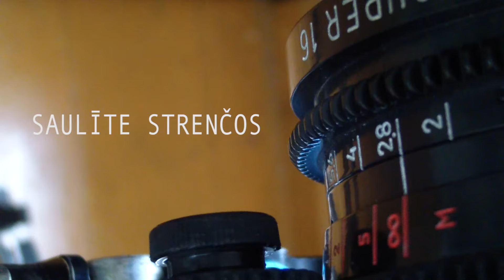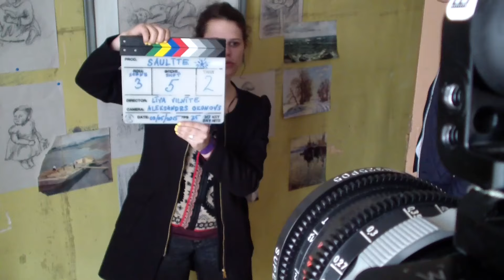Saulīte Strenčos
SAULĪTE
Lomās: Jana Ļisova, Laura Andersone, Jēkabs Reinis Kugrēns
Režisore: Līva Vilnīte, režisora asistente: Sintija Andersone
Producentes: Ieva Karpoviča, Paula Bērziņa, Ernestīne Pavlova
Operators: Aleksandrs Okonovs, Asistenti: Emīls Skrivelis, Tālis Tālivaldis Āboliņš, Epp Kubu
Skaņa: Matīss Uškāns, Oskars Upenieks
Galvenais gaismotājs: Toms Ločmelis, Asistenti: Kārlis Zemītis, Roberts Silavs, Epp Kubu
Māksliniece: Ilze Kauliņa, Asistenti: Epp Kubu, Ance Vilnīte, Elīza Lāce, Dzelde Mierkalne, Alise Kalaida
Kostīmu Māksliniece: Katrīna Virziņa
Filma tapusi sadarbībā ar Baltic Film and media school, 2015